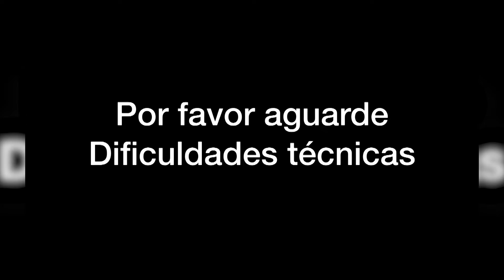ALERTA DE CONVIDADO INTERNACIONAL - ANDY FIELD NA BGS 2020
Dublador de Marvel Avengers Academy, Paladins e da série de terror Five Nights at Freddy’s, Andy Field está confirmado na BGS2020.

Ele participará de sessões gratuitas de meet & greet, será jurado nos concursos de cosplay e um dos homenageados no Wall of Fame da BGS.
BGS2020: A nova geração de games começa aqui.

09 a 13 de Outubro de 2019
Expo Center Norte - São Paulo